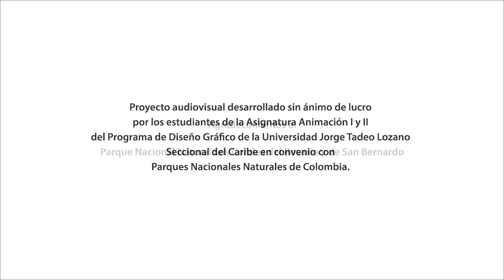12 - Sin Coral (animación Stopmotion y digital)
Por:
Gisel Alexandra Romero
Cindi Romero